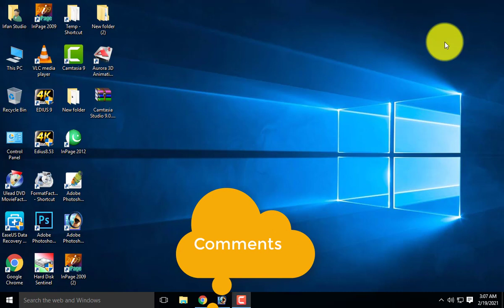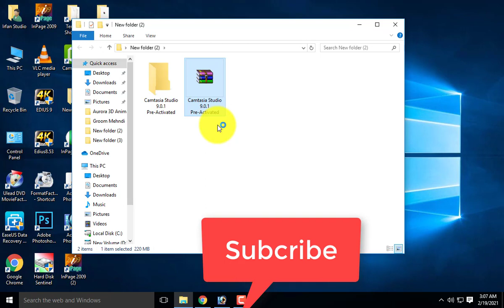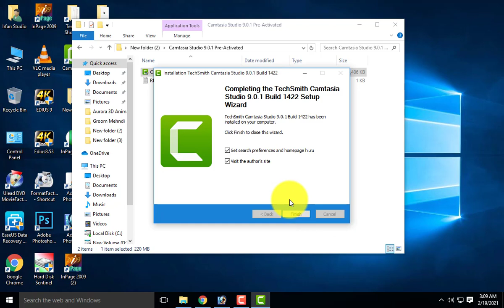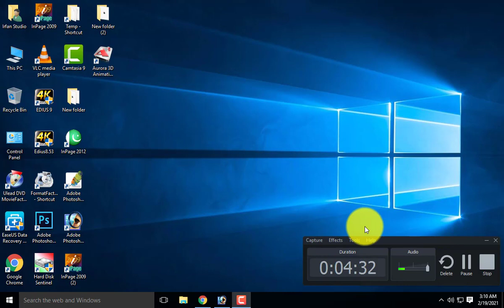Screen recording/capturing in Windows | CamStudio 9 / Riaz Mahi Graphics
Hi Guys,
I Just Make Video For You. Which help you to learn editing graphics movies, videos editing DIY. I really to share with you these all profassional tips and trics of movie making. Here you see the diffirent ways to improve you capbility of editing,movie making, digital videos, 3D editing.
You may also learn about below mentioned topics.
Photo graphy, adobe photoshope, adobe after effects, adobe premium, EDIUS, Coral Draw, coral draw x7, arora 3D, Indoor Shoot, Out Door Shoot, EDIUS Projects, wedding shoot, CDR file, PSD File, 3D Backgrounds, 3D Flex, Flex design's,